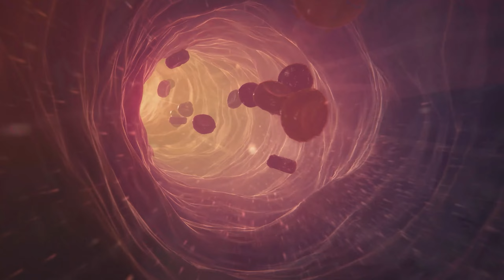A NEW JOURNEY WITH BASIM - ASSASSIN'S CREED MIRAGE GAMEPLAY #1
A NEW JOURNEY WITH BASIM IN ASSASSIN'S CREED MIRAGE GAMEPLAY #1

STORY:-
Assassin’s Creed Mirage takes us all the way back to 9th century Baghdad to live the origin story of Basim. We first met Basim in Assassin’s Creed Valhalla, and Mirage connects back to that game in a couple of important ways. To explore how those connections are forged, as well as answer any lingering questions, we’re going to fully break down the ending of Assassin’s Creed Mirage. Full spoilers are ahead, so leap away now if you haven’t finished the game or don’t want to know.
✔✔ FOLLOW ME ON ANOTHER SOCIAL MEDIA PLATFORM🎉ack